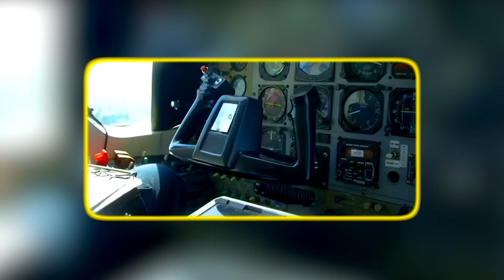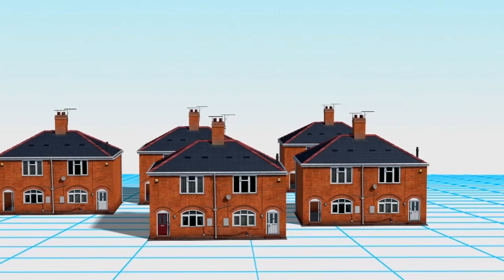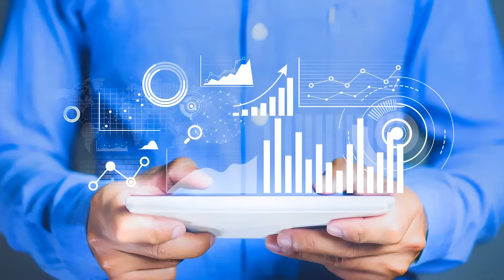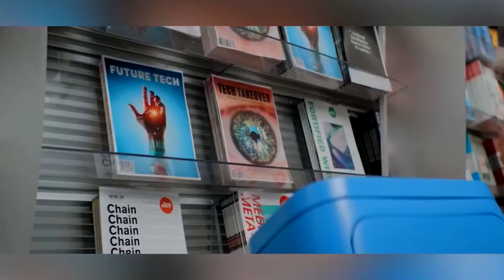The Most Advanced Airplanes in the World – Futuristic Jets & Next-Gen Aviation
Take to the skies and explore the most incredible and futuristic airplanes in the world! From stealth jets to concept aircraft that look like they’re from the year 2050 – this is aviation like you've never seen before.
The airplanes of tomorrow are incorporating pilotless systems, utilizing advanced artificial intelligence. These innovations promise increased fuel efficiency in aviation and a more advanced aerospace sector. The aviation's future is closer than you think!

In this video:
✈️ Next-gen fighter jets
✈️ Futuristic concept planes
✈️ Luxury private jets
✈️ Supersonic travel and beyond

If you're passionate about aviation, technology, and the future of flight, this is the video for you.

💬 Let us know which plane impressed you the most!